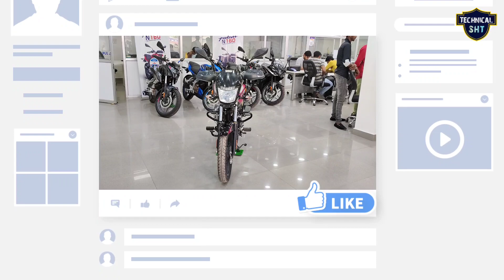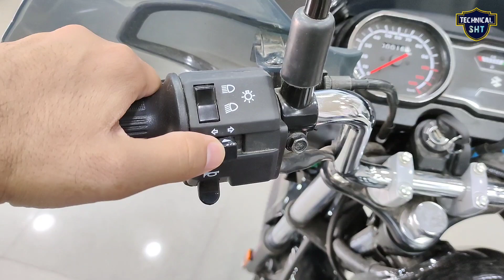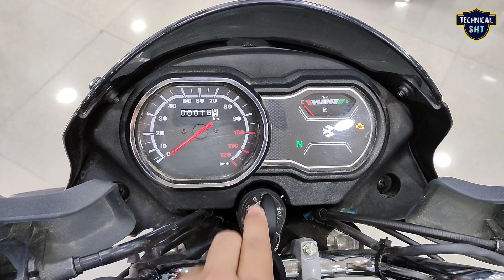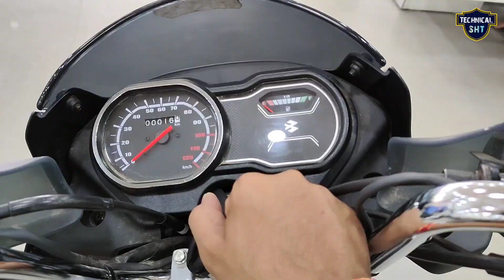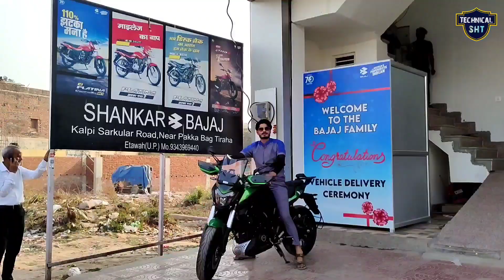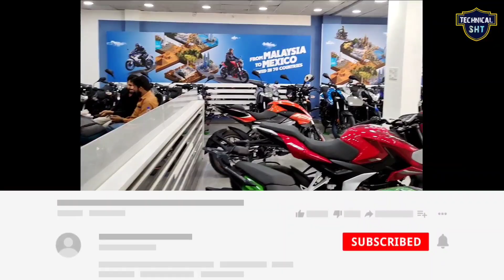Bajaj Platina 110 2023 Model, Price, Mileage Full Review | New Changes, Specs | platina 2022 model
in this video latest review New Bajaj Platina 110 BS6 2022, Price, Mileage Full Review | New changes, specs, | platina 110

Best Offer Buy Link 👇

Bajaj Platina 110 Bs6 2022 Best Accessories

110 CC Segment Others Best Bike 👇

Honda Livo BS6 2022 Model Full Review, Price, Mileage | New Changes, Specs | honda livo bs6 2022 grey

New Hero Passion Pro Xtec BS6 2022 Model, Price, Mileage Full Review | passion pro xtec 2022 model

Honda CD 110 BS6 2022 Model, Price, Mileage Full Review | New Changes, Specs | cd dream deluxe

100 CC Segment Others Best Bike 👇

New Hero Splendor Plus Xtec BS6 2022 Model, Price, Mileage Full Review | splendor new model 2022

hero hf deluxe 2022 model, price, 100 plus mileage bike full review | new changes, specs | hf deluxe

Dosto is Video me mene Bajaj Platina 110 H Gear ka review price specification aur feature ke bare me bataya hai agar apko Video achi lage to PLS Like and share karen aur Technical SHT channel ko subscribe karna na bhoolen.

your query-

platina 2022 model
bajaj platina
bajaj platina 2022 model
platina 110 cc 2022 model
platina bike
bajaj platina
Bajaj Platina 110
Bajaj Platina 110 2022
Bajaj Platina 110 bs6
Platina 110 bs6
Bajaj Platina new model
Bajaj Platina 110 2022 model
Bajaj Platina 2022
PLATINA 110
बजाज प्लेटिना 110
बजाज
platina h gear bs6
ct 110

Social:-